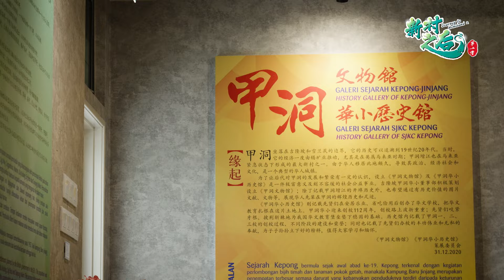《新村之后 第二季》首集：增江精华篇 | Journey To Homeland 2 EP01: Jinjang Capsule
追求进步还是保留传统，两者间利与弊的拉扯，众人对此都各持己见。

全马最大的华人新村——增江，存在历史已非常久远，不意外当然也面临着同样的议题。

但会不会有可能，繁荣与守旧也能够同时并存？新村可以在变得越来越便利的同时，也能够继续坚守先人所遗留下来的文化遗产，传承并且发扬光大。

这点，值得我们去探讨与反思。

细品人生百味，发现新村之美。

《新村之后 第二季》
八度空间 原创最霸，
每逢星期六，晚上9点播出。
您也可以通过Tonton App观赏及重温节目内容。